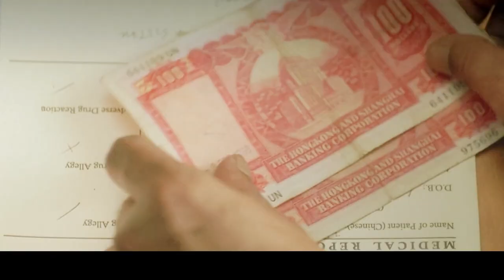【汪哥】任达华封帝之作，近十年最好的港片，看哭无数观众，剧情